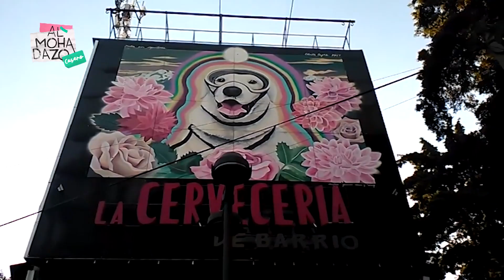Se nos fue Frida la perrita rescatista - Almohadazo Casero